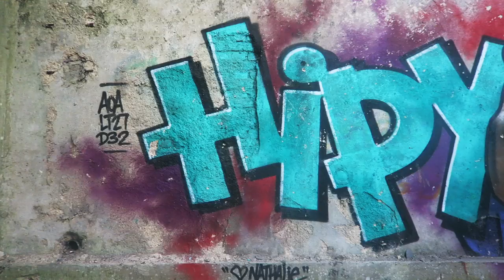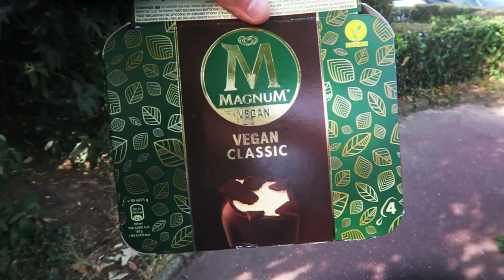Bicycle Touring France - Exploring Abandoned Building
73 Best Bikepacking Bags in 2019 – The Ultimate List!
How To Live In The Woods Without Getting Caught – Detailed Guide To Wild Camping
Hammock and Tarp Camping On A Bike Tour : The Only Guide You Need